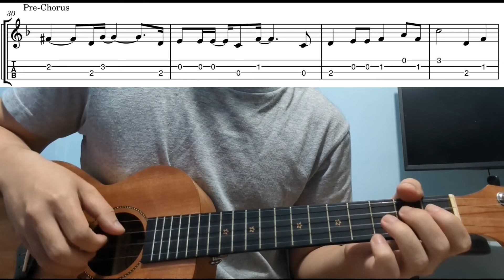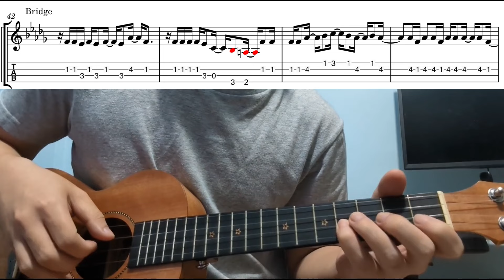Loser, Baby (Hazbin Hotel) - Easy Beginner Ukulele Tabs With Playthrough Tutorial Lesson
Loser, baby from hazbin hotel - easy ukulele tabs playthrough tutorial (low g tuning)